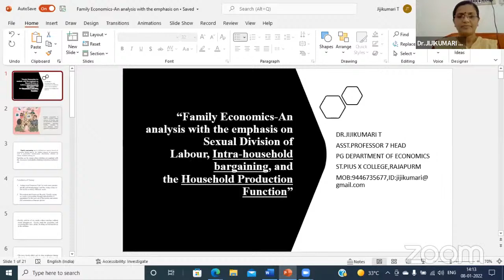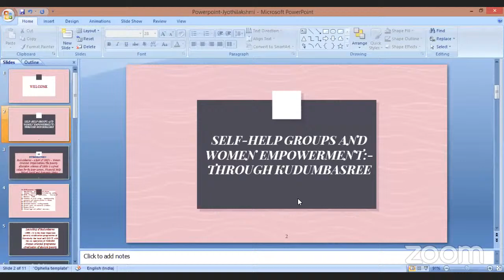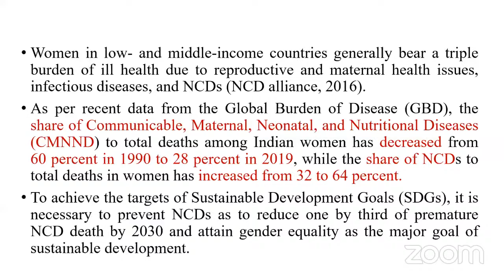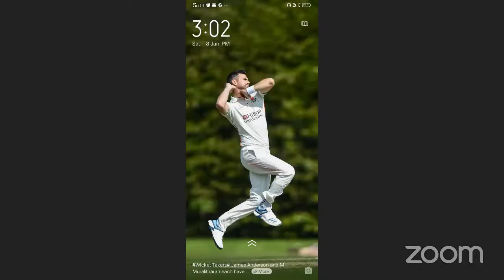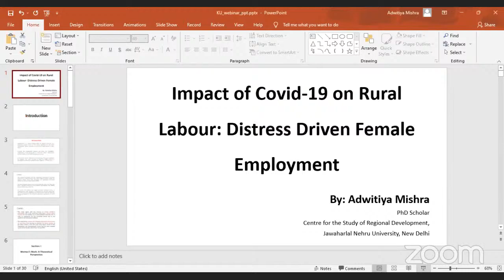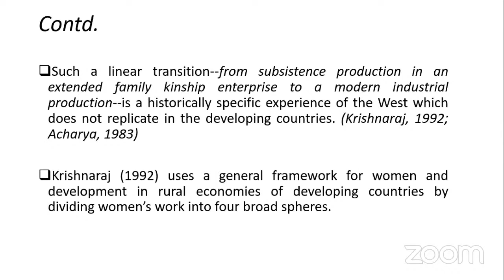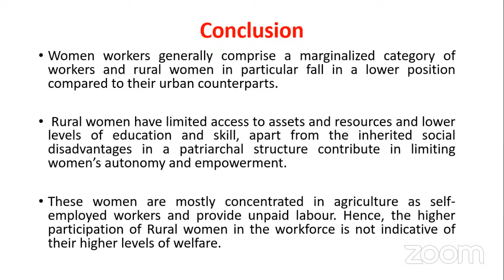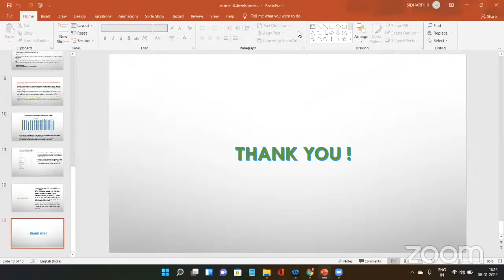Fourth International Webinar on Women and Development- Session 11